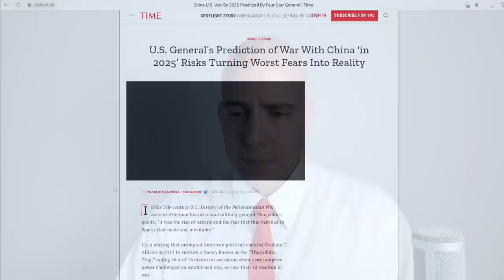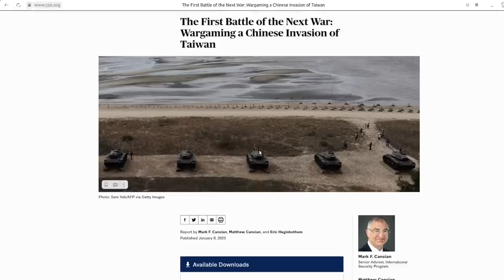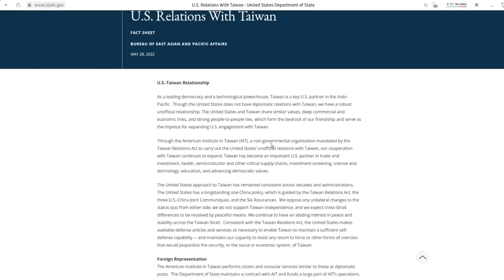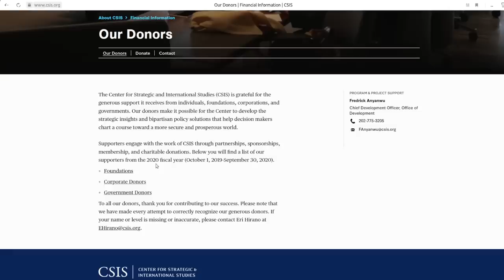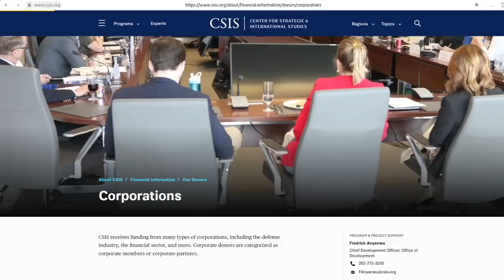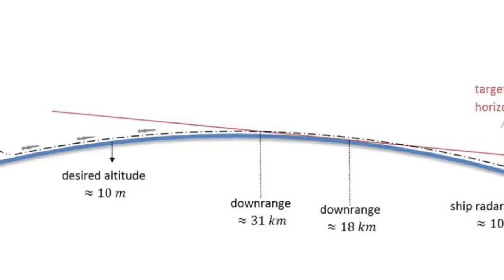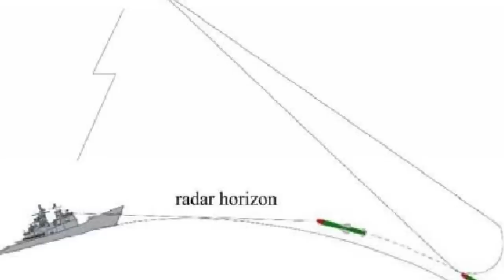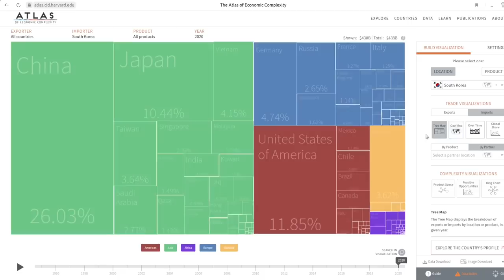CSIS War Game: US vs China over Taiwan - Provoking War to Preserve US Primacy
A look at US-based think tank CSIS’ war game regarding a “Chinese invasion of Taiwan.”

- Western military leaders and the Western media itself suggests China is pushing for war with the US over Taiwan by 2025;

- It is actually the US rushing to war over Taiwan before China’s military and economic power surpasses the US and closes the door indefinitely to Washington’s ability to use its military to coerce and threaten China;

- Taiwan is officially considered by the United States as part of China under the One China policy it itself agreed to with Beijing;

- US arms sales to Taiwan, visits to Taiwan without Beijing’s approval, and even stationing US troops on Taiwan constitute violations of Chinese sovereignty and are deliberate attempts to provoke war;

- US-based think tank CSIS war gamed a scenario in which China is provoked and invades Taiwan;

- CSIS admits Chinese military capabilities are comparable to the US’ but ultimately the US could defeat an attempted amphibious landing on Taiwan;

- CSIS admits Taiwan’s infrastructure and industry would be destroyed but it would maintain its political autonomy, trading its physical existence in to maintain its political existence;

- It is clear the US is simply attempting to disrupt the peaceful reunification of Taiwan with the rest of China and forcing China to pay the highest price possible to defend its sovereignty.

References:

TIME Magazine - U.S. General’s Prediction of War With China ‘in 2025’ Risks Turning Worst Fears Into Reality:
CSIS - The First Battle of the Next War: Wargaming a Chinese Invasion of Taiwan:
CSIS - Report Launch―The First Battle of the Next War: Wargaming a Chinese Invasion of Taiwan:
US State Department - U.S. Relations With Taiwan:
Voice of America - US Nearly Doubled Military Personnel Stationed in Taiwan This Year:
CSIS - The Truth of the Matter: Wargaming a Chinese Invasion of Taiwan (VIDEO):

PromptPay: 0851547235